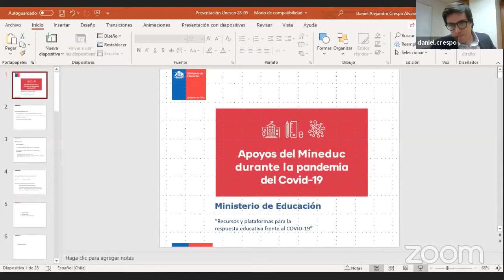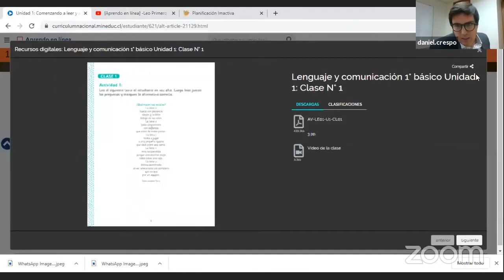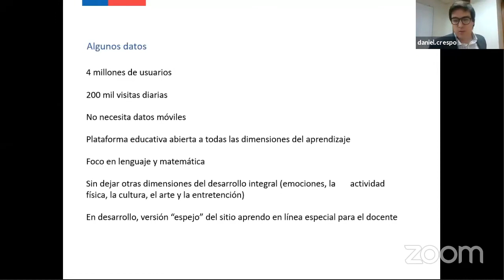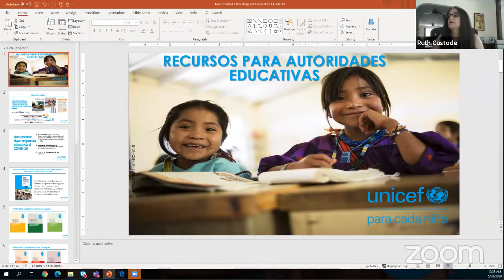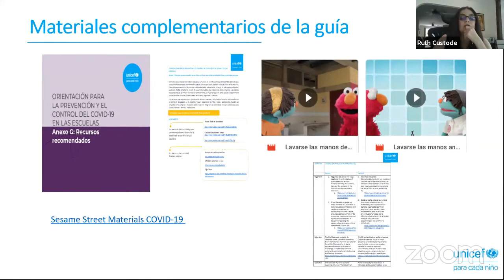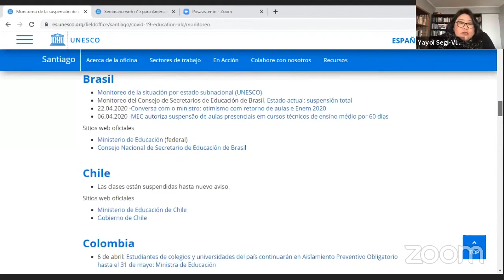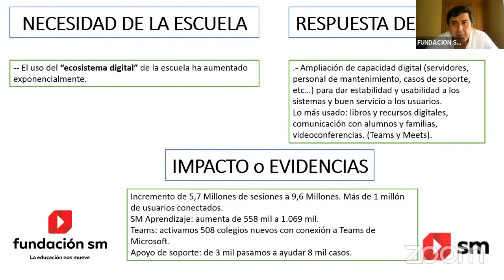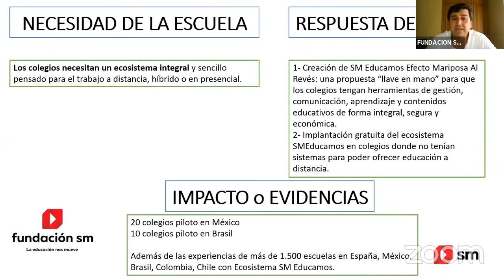Seminario web n°5 A Latina Recursos y plataformas para la respuesta educativa